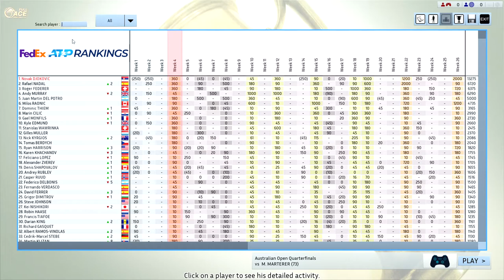Djokovic vs Marterer Full Ace Tennis Australian Open QF Melbourne